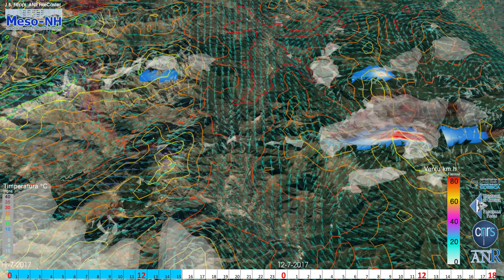11-07-2017 de 0H00 à +42h, modèle régional, vue CORTE